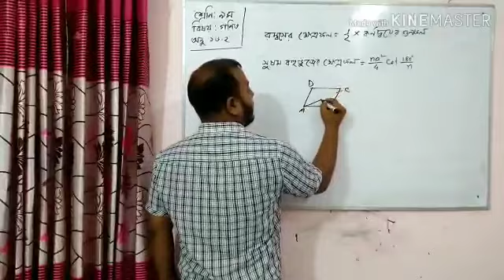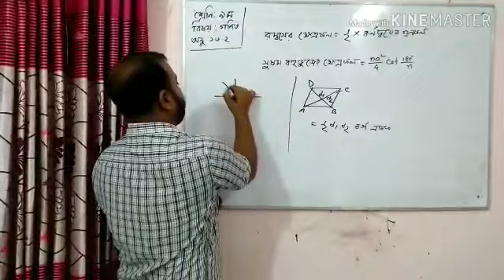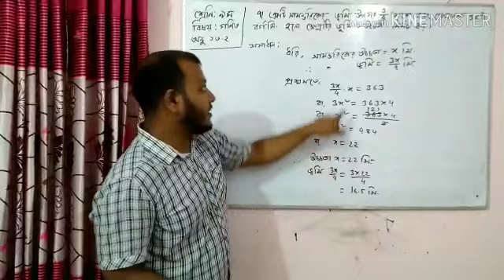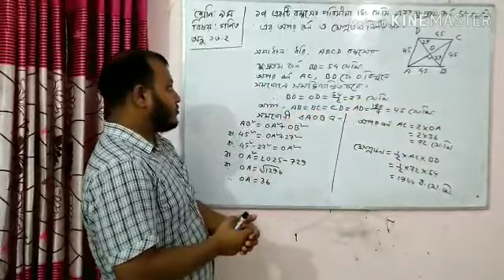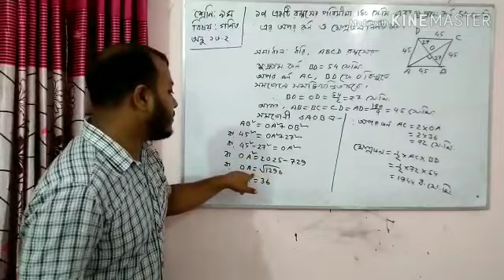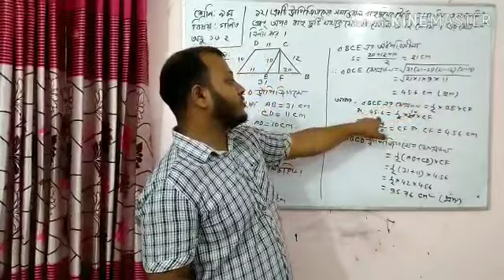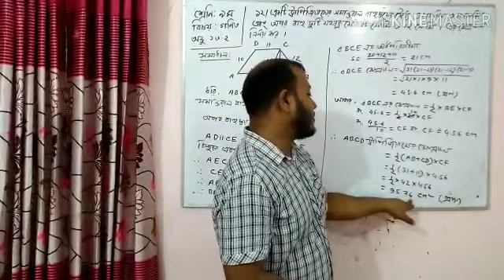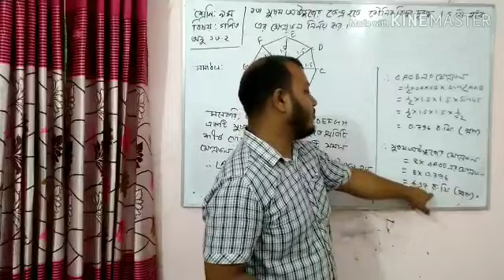গনিত (অনু ১৬.২) (পর্ব- ২)